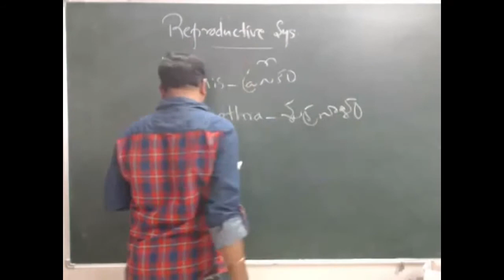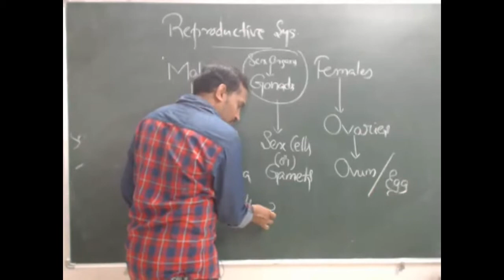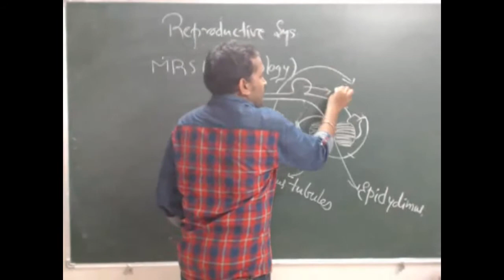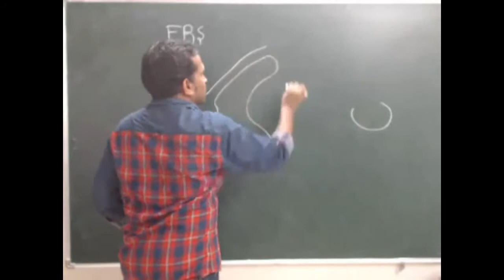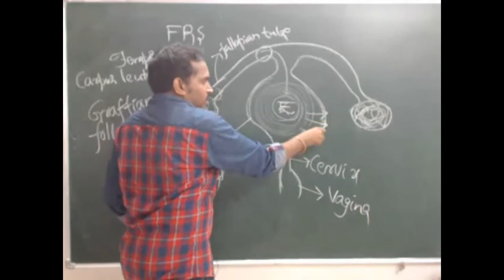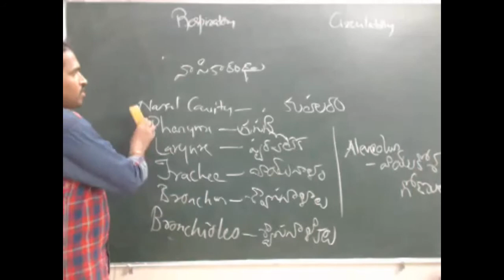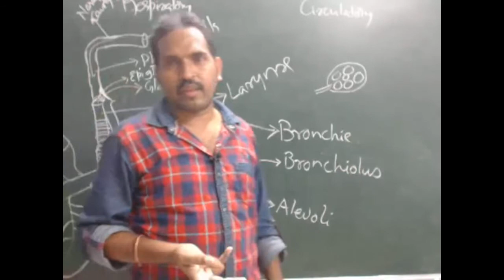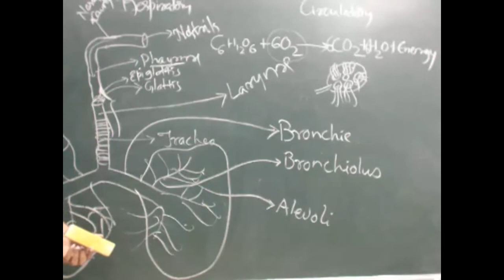General Knowledge Biology Part II for SSC-CGL/CHSL EXAMS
is meant for those who are aspiring for the competitive examinations like BANK-PO,SSC-CGL and SSC-CHSL. This channel will be posted with all the required videos for the preparation of SSC-CGL,SSC-CHSL and BANK-PO in Telugu explanation for the better clarity on the concepts. The explanation will be simple and easy. All the short cuts are explained to simplify the concepts.We believe that the explanation in Telugu and writing in English will help more people than pure English to English. Special focus will be there on SSC-CGL Pure Maths and General Studies classes for those who are aspiring for SSC. In the similar manner, Special focus will be there on Data interpretation and Analysis, Banking Awareness for those who are preparing for the BANKPO exams along with Arithmetic and Reasoning.

We do provide live interactive classes for these competetive examinations like SSC-CGL,SSC-CHSL and BANK-PO(IBPS-PO and SBI-PO). In the live classes, we simmulate the real classroom phenomena with conventional black board teaching in Telugu Vocal and English writing, and the student can attend live at the comfort of their home with the Best Faculty across Andhra Pradesh. For LIVE interactive classes and for the complete Course videos, you can contact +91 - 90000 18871 or you can visit our